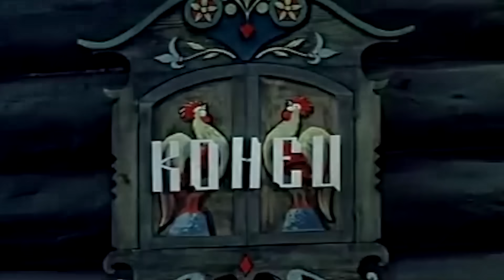Халявщица хотела продать таксисту свой вареник за 300к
✅Подключение в мой таксопарк "Такси Хайп"
-На выгодных условиях
-Подключение Яндекс, вся Россия!
-Доставка, курьеры, грузовой тариф
Тех поддержка водителей и подключение:
Всем привет! Меня зовут Жека, я живу в Санкт-Петербурге
работаю водителем в Яндекс.Такси
На своем канале я показываю различные ситуации с пассажирами в такси, а также
✅ Устраиваю свидание в машине с красивыми девушками, пранки в машине, свидание с содержанками, ЧСВ 🔥
✅ Здесь ты увидишь все самое интересное!
ДИСКЛЕЙМЕР!!!

Мы против обналички и незаконных схем снижения налогов. Мы за легальное ведение бизнеса.
Мы не занимаемся политикой.
Все, что сказано, – это выражение личного мнения автора. Мы за сохранение государственной стабильности и не призываем к действиям против государства и/или государственной власти.

Просим вас соблюдать правила нашего блога и не осуществлять призывов к действиям против государства и/или государственной власти.

Все видео представлены исключительно в юмористическом формате и не несет в себе никаких призывов к насилию, развратных контекстов и агрессии по отношению к какой-либо группе людей или национальности. Прошу вас не оскорбляться если вы неправильно интерпретировали содержание видео.
Следите за новыми видео на нашем канале!